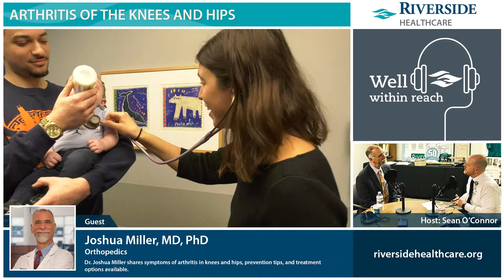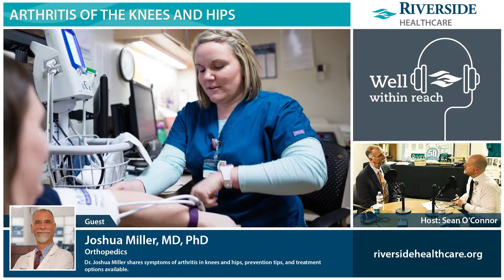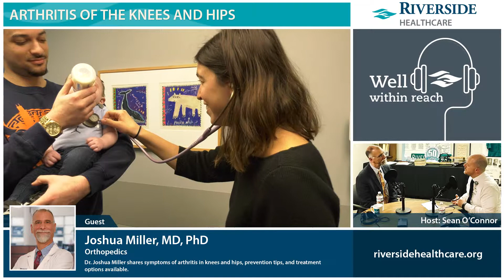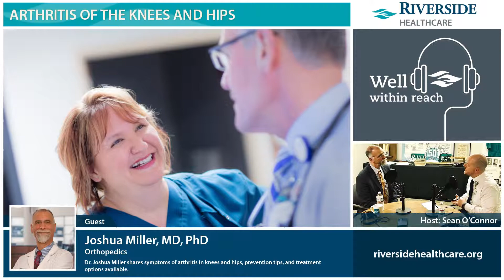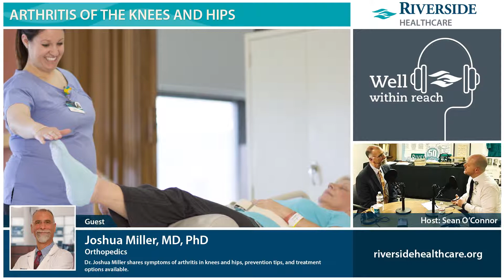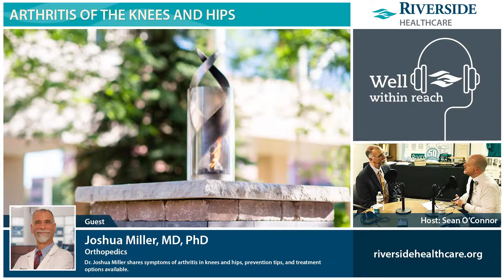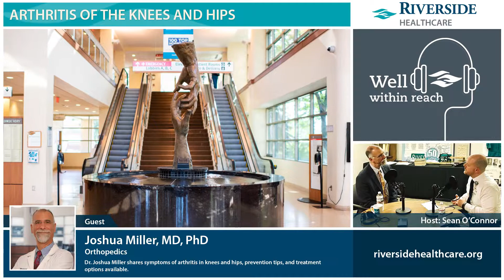Arthritis of the Knees and Hips with Joshua Miller, MD, PhD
LinkedIn Dr. Joshua Miller shares symptoms of arthritis in knees and hips, prevention tips, and treatment options available.